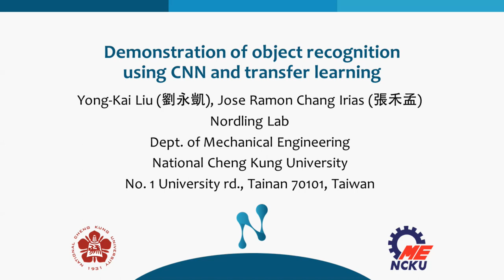Demonstration of object recognition using CNN and transfer learning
Demonstration of transfer learning for object recognition using InceptionResNetV2. We have trained an artificial neural network to classify several things in our lab. Here we use the model to predict each frame of a live video feed. On the left side we have the class of the object shown and below it the probability assigned by the network.